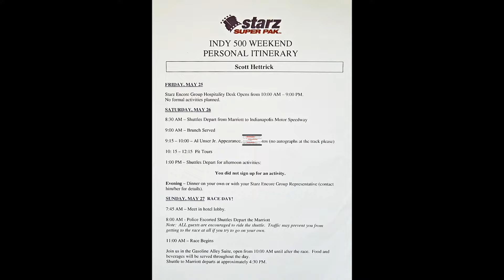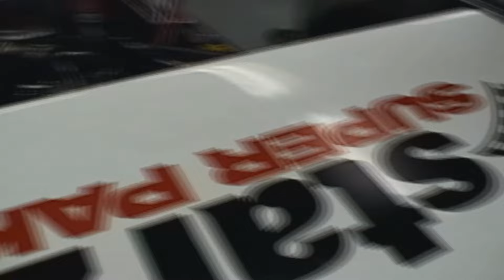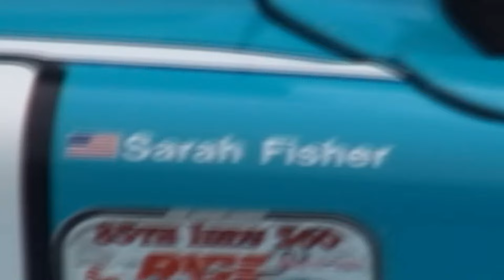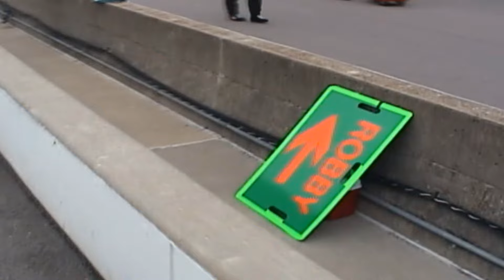Indy 500 VIP weekend 2001, Scott Hettrick, Nick Musuraca